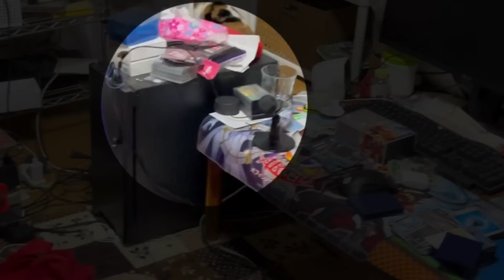[保護11日目] 初めてケージから出た三毛猫の取った行動が悲しかった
初めてケージから出てきたミケちゃん
これで良かったのかなと悲しくなってしまいました。
外の暮らしを知っているとみんなするんでしょうね。

我が家は姉妹とその子供達、姉妹の母の5人と
３歳の兄弟猫2匹と保護した親子猫3匹、計5匹と暮らしています。

6月のある日家の前の道路の端で遊ぶ、野良猫親子を発見！
お世話を始め、全員保護することができました。
子猫4匹と母猫を保護し、子猫2匹は里親へ。
子猫2匹と母猫はうちの子になりました！

猫が増えてから大変ですが、幸せは何倍にもなりました！
野良猫親子の成長と猫のいる幸せをお伝えできたらと思います！

先住猫　2019年4月25日頃生まれ
(兄弟)
　　　　きぃちゃん　白多めのハチワレ
　　　　　　　　　　よく泣く　甘えん坊

　　　　まぁちゃん　黒多めのハチワレ

子猫　　2021年5月1日頃生まれ
　　　　ちま　　　　キジシロ
　　　　しじみ(しーちゃん)
                                     黒多めのハチワレ
母猫　　ふうさん　　黒多めのハチワレ

５匹の紹介動画

[双子猫きぃちゃんとまぁちゃん出会い]

[野良猫親子との出会い]

[三毛猫ミケちゃんとの出会い]